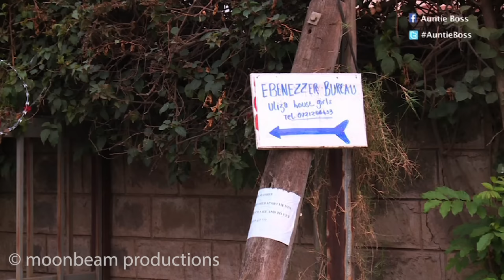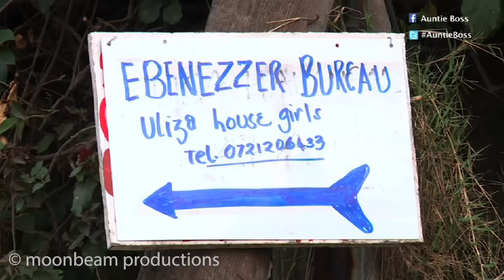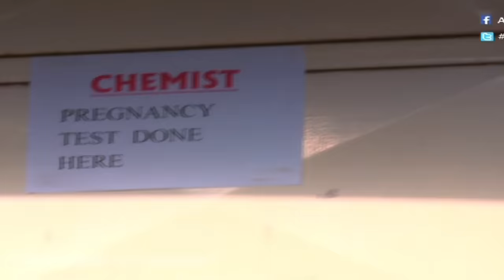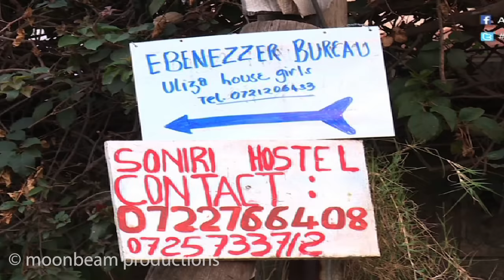Auntie Boss: Secrets S01E10